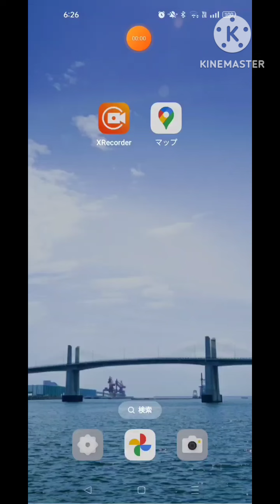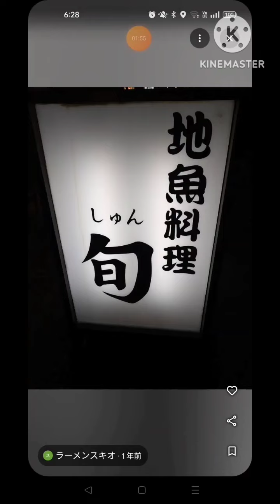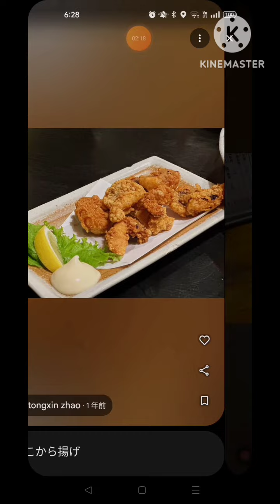【居酒屋】いわき市居酒屋ＴＯＰ３🍻#667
いわき市居酒屋ＴＯＰ３🍻#667